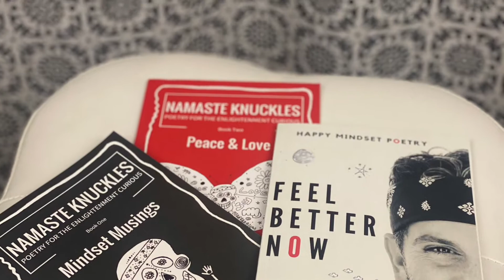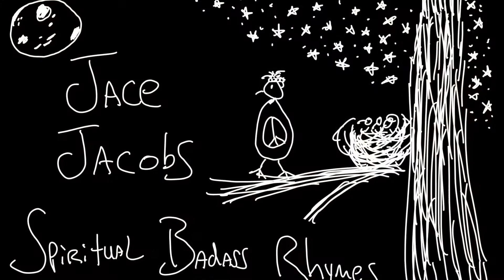Money Money My Honey Ep 390 Jace Jacobs - Spoken Word Poetry Rhymes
✅ About this episode: Spoken Word Rhyming Poet, Jace Jacobs performs Happy Mindset Poetry on Aug 10th, 2022 from his Tesla Model 3 in Gilbert, Arizona, USA. This episode features the poem, Money My Honey. The poem today is a celebration of a healthy relationship with money. It's about treating money as a friend who can move freely in and out of your life. Namaste my friend.

Money My Honey
Jace Jacobs

Money my Honey
With clarity I now see
I had to chill out and relax
It was time to let things be

I am worthy of receiving
Your company in any way
Expected or unexpected
I welcome you each day

I appreciate our relationship
Flow and let go for the win
No different than oxygen in the air
Simply breathing you in

Money My Honey
You may stay or not stay
I will no longer be needy
Just a friend available to play